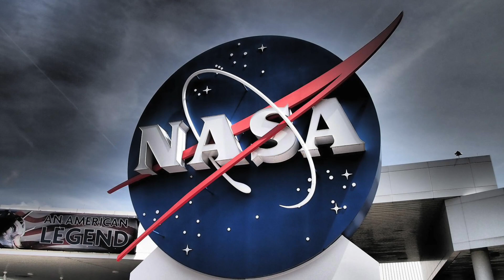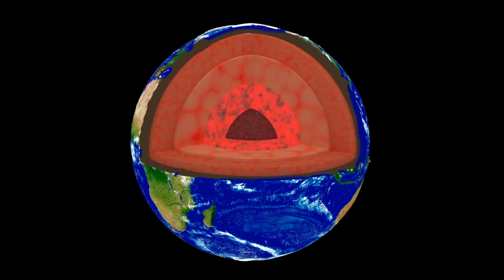DÜNYANIN SONU | DÜNYANIN SONUNU GETİREBİLECEK 7 BİLİMSEL SENARYO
Dünyanın sonu, yani kıyamet. Dünyadaki yaşam bilim adamlarına göre birgün bitecek. Bilim adamları, şüphesiz panik yaratmak peşinde  değiller , Ama bizi gezegenimizin sonsuz olmadığı ve Evrenin doğal evrim döngülerinin ötesinde, eylemlerimizin farkında ve sorumlu olmamız konusunda uyarıyorlar.